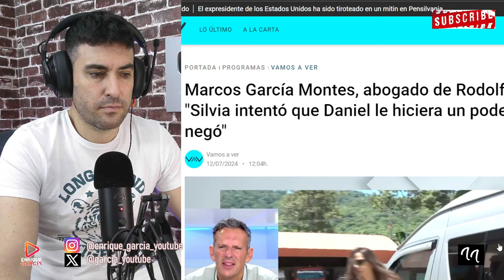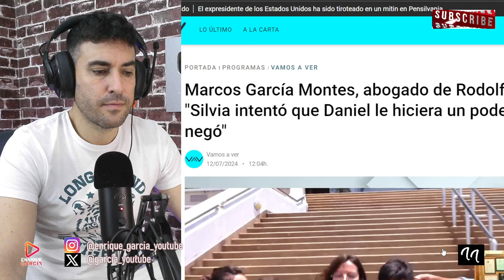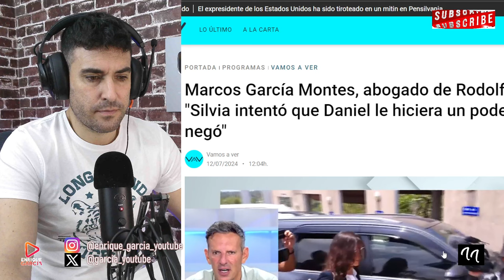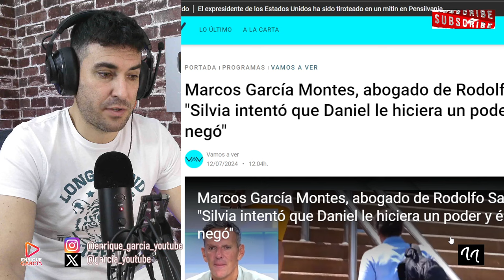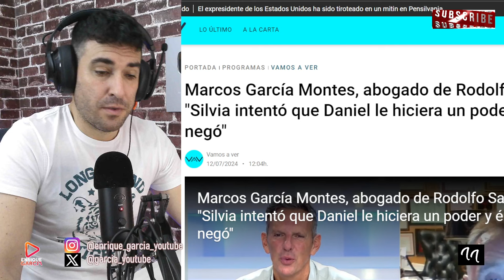MARCOS GARCÍA MONTES ANUNCIA DEMANDA DE RODOLFO SANCHO A LA DEFENSORA DE SILVIA BRONCHALO EN TV